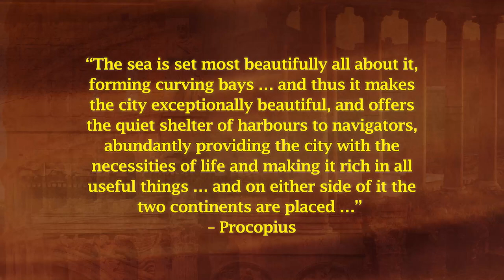The Fall of Constantinople | Wondrium Perspectives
For centuries, the walls of Constantinople seemed invincible. But when the city finally fell, it brought the end of the Byzantine Empire and took the Ottoman Empire to new heights. In this episode of Perspectives, three experts discuss what made Constantinople so hard to conquer and how the Ottomans finally succeeded, plus the ways they changed the world in the aftermath.
Clips in this video are from the following series on Wondrium:

The Roman Empire: From Augustus to the Fall of Rome, presented by Gregory S. Aldrete

The Middle Ages around the World, presented by Joyce E. Salisbury

Turning Points in Middle Eastern History, presented by Eamonn Gearon

00:00 Intro
00:49 Why Constantinople Mattered
07:14 The Ottomans’ Rise
13:25 The Opposing Forces at Constantinople
17:57 The Cannon That Conquered Constantinople
24:44 Legacy of a Fall

Wondrium Perspectives is hosted by Rich Bernett.